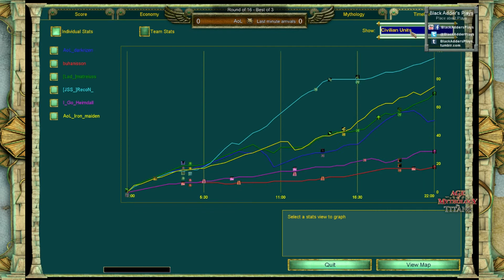Frozen Times, Ro16 - AoL vs. Last minute arrivals, Game 1 - Age of Mythology: The Titans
Albis Onis Lobias came into the tournament quite motivated, and it showed :d

Frozen Times is a 600€ 3v3 Age of Mythology tournament hosted by FROST_dornets and RTS-Sanctuary featuring a winter theme and plenty expert players vying for the juicy prizepool! And I'm its admin :-)

Stage: Round of 16
Map: Tundra